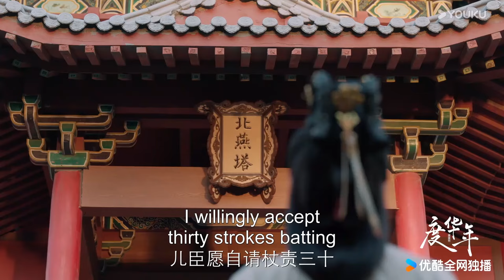【新劇搶先看】甜蜜一夜后，裴文宣更加寵愛李蓉，主動親吻她的臉，跟她說晚安【度华年 The Princess Royal】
🍬剧名（Drama Name）：度华年 The Princess Royal